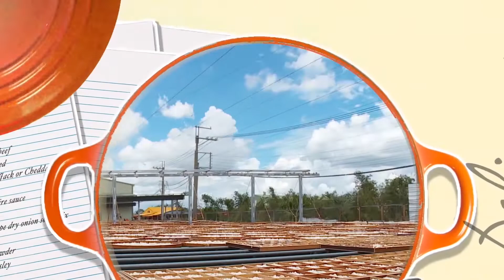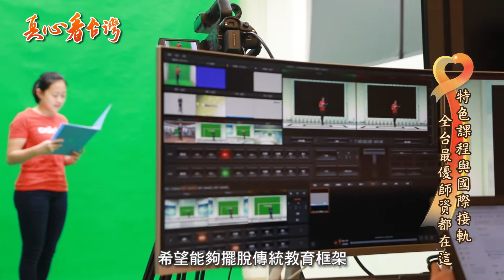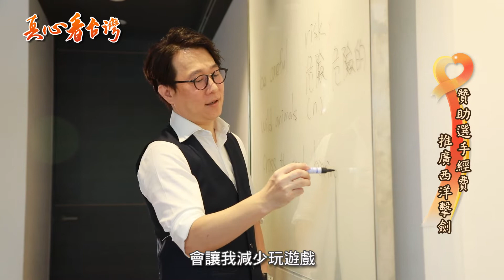真心看台灣 創藝家教育中心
教育孩子是最重要的學問
望子成龍是父母們的心聲

一所位於臺中的教育中心
致力開發孩子的天賦長才

語言、音樂、藝術、體育
共四大領域全能才藝課程

並贊助擊劍選手比賽經費
推廣擊劍提升孩子專注力